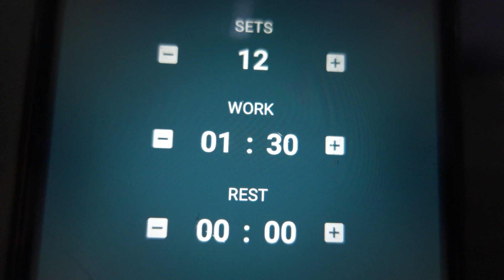TRENING 20 RUSKI ZGIBA, 50 VRATILA I 50 NEUTRALNI VRATILA POD 30 MINUTI || RUTINA OD KIRIL I JOSHETO